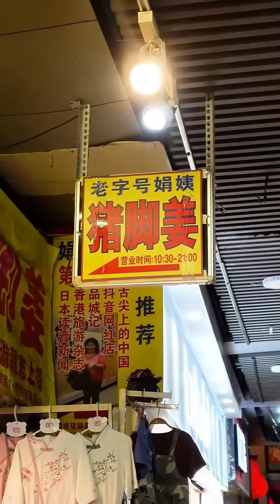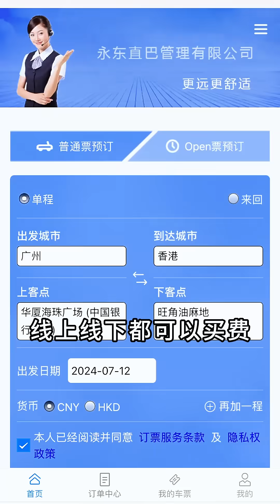廣州好去處推介：上下九+北京路尋找貼地美食, 影靚相, 喺香港搭永東到廣州華夏酒店, 每天來回54個班次👯永東巴士